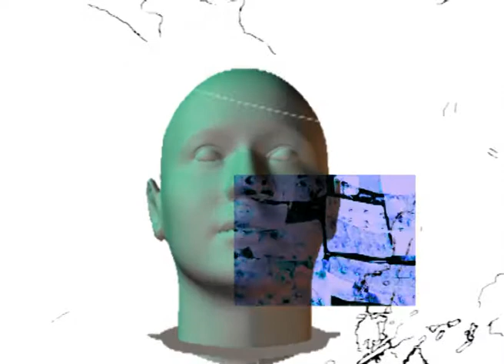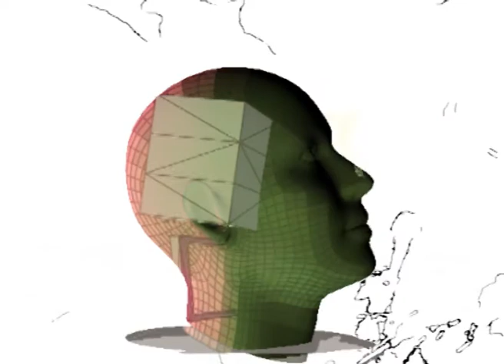soaking in a midday dark futurhood av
the short version- all in support of forthcoming events - Room 303 vs. Snaregasm and the possible return of Feedback - drum and bass here, samples arranged by Silverback DJ, visuals by Quantize of futurhood av, from liquid to a hint of bass
check the blog - also the mixcloud mixes - futurhoodav